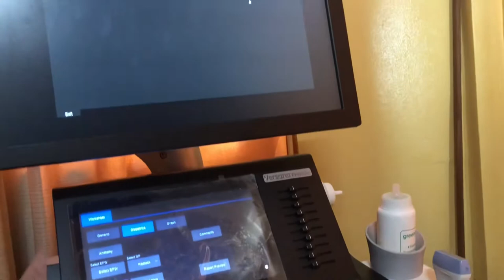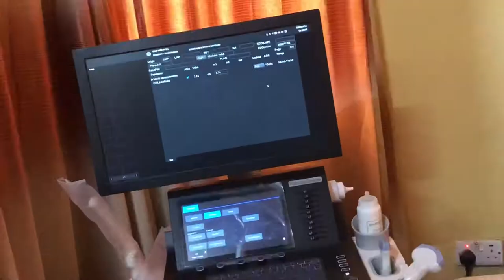UCC( old site )tour + My clinical routine as a medical sonography student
Tour University of cape coast old site with me and take a sneak peek into my clinicals routine as a medical sonography student 👩🏽‍🎓 .
Let’s be mutuals
Background music : Blossom, mixed emotions and butterfly by Zacari via the CapCut RnB collection.